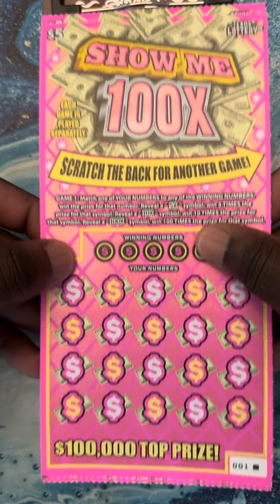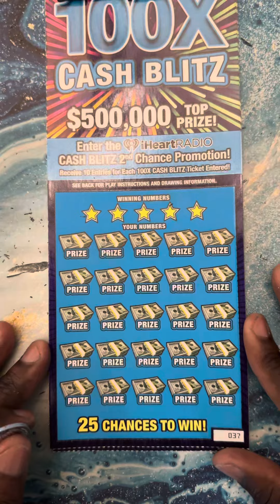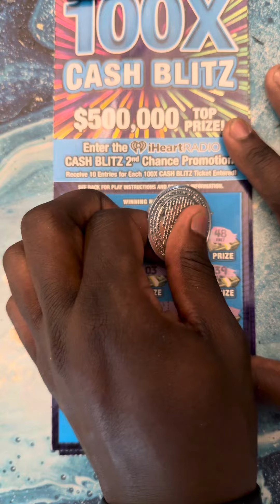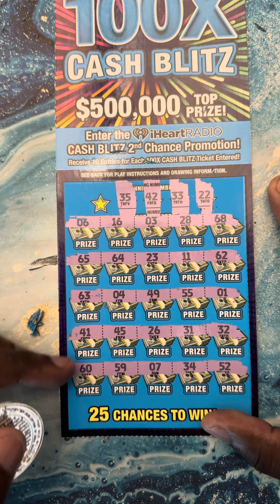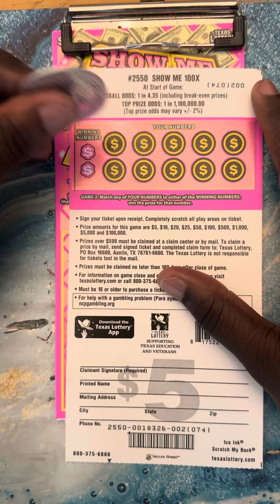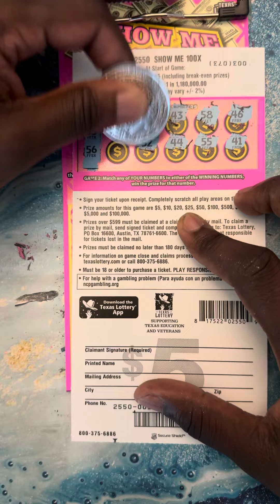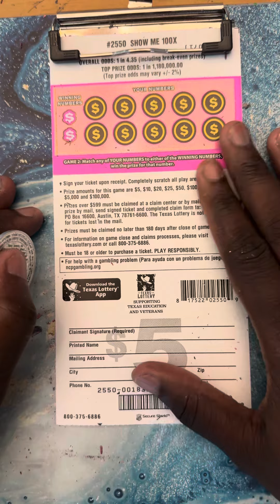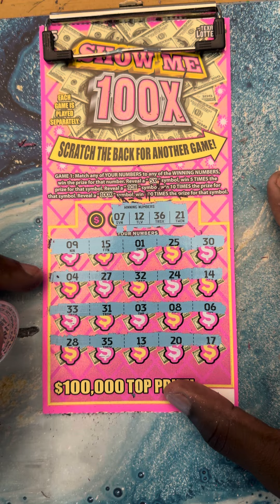PREMIER & CASH BLITZ ⚡️ GOOD WINNERS 🍀🍀🍀 MIX TEXAS LOTTERY TICKETS 🎟️ GOOD SESSION